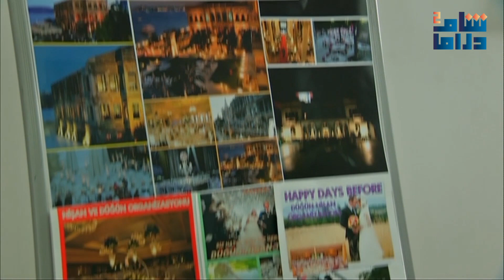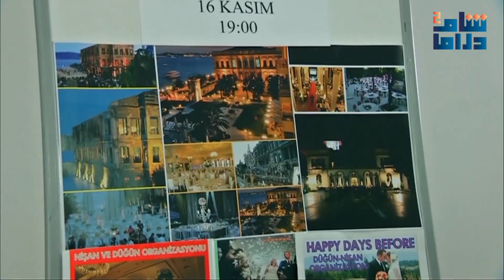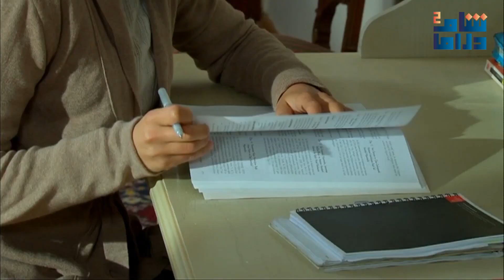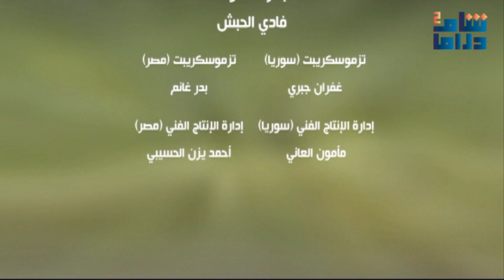مسلسل رغم الأحزان 1 الحلقة 22